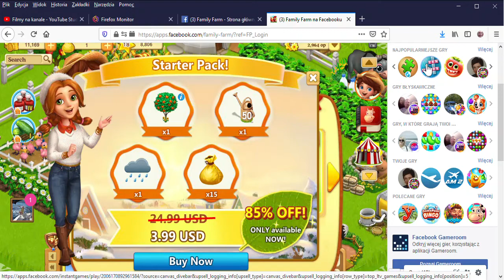3 Family Farm na Facebooku Mozilla Firefox 2019 12 06 14 44 50